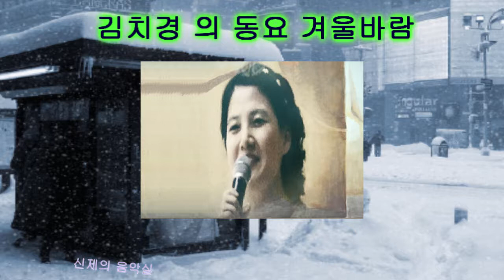김치경 의 동요 겨울바람